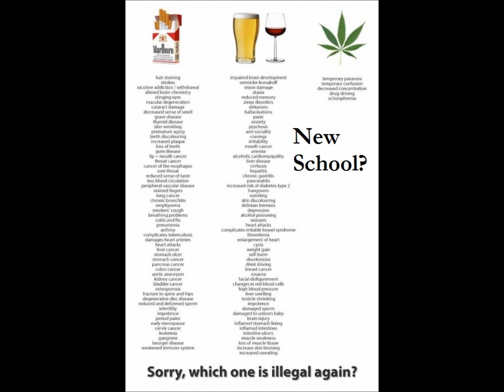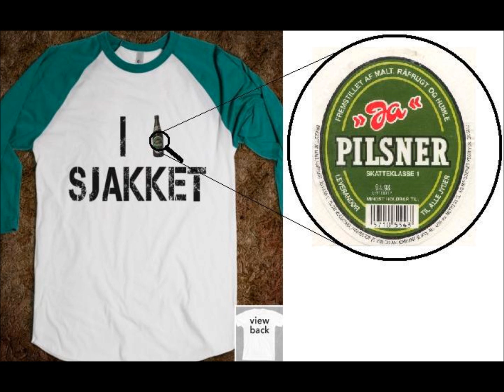Rygende cykelryttere - og Sjakket